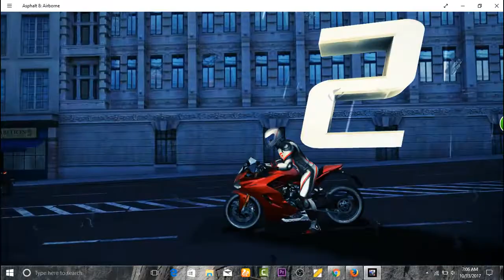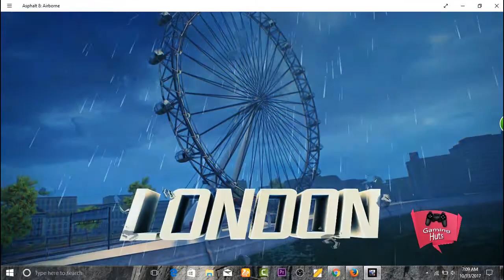Asphalt 8 One vs One, Moto Blitz TURBO TOUR (Season 8) Ducati SuperSport S (The London Eye) Part 64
Asphalt 8 One vs One, Moto Blitz TURBO TOUR (Season 8) Ducati SuperSport S (London Eye) Gameplay Part 64

Ducati SuperSport S came with Bikes Updates, Here i'm playing Asphalt 8: Airborne Moto Blitz TURBO TOUR Season 8 One vs One Race in Sector 8 on my windows PC.

"MOTO BLITZ" is a special career mode where you can test the limits of your new hog in a series of races and challenges.

Share your opinion by comment, so that i can improve my quality & skills as per your suggestion.